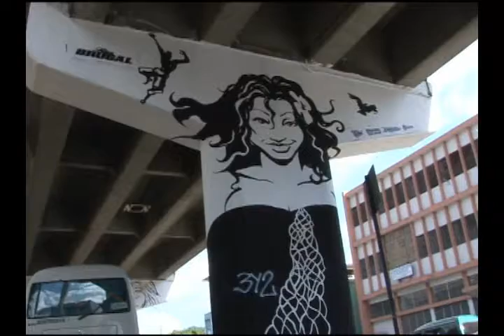SANTO DOMINGO INVITA - ATELIER 7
REPORTAJE: ATELIER 7